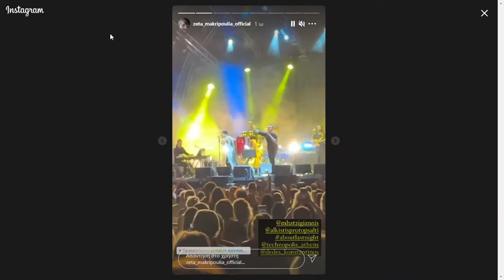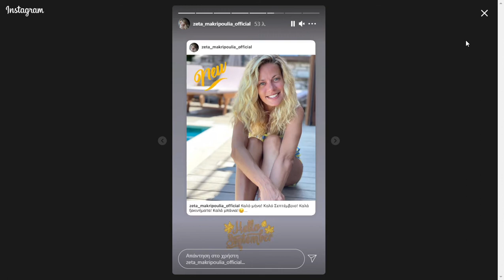Ιστορίες • Instagram Google Chrome 2021 09 01 14 05 19